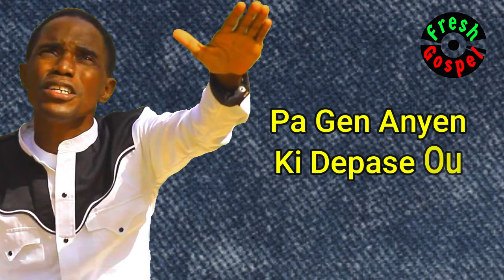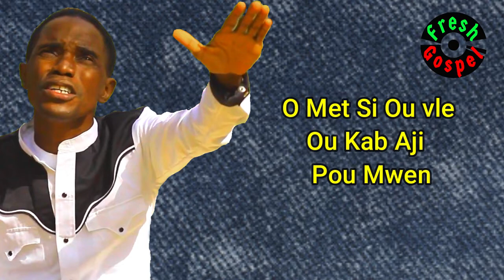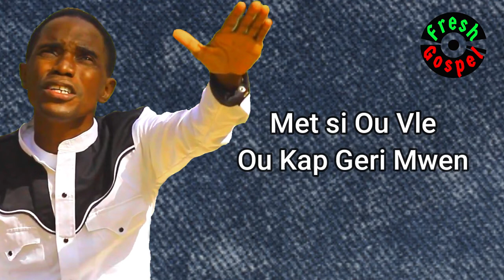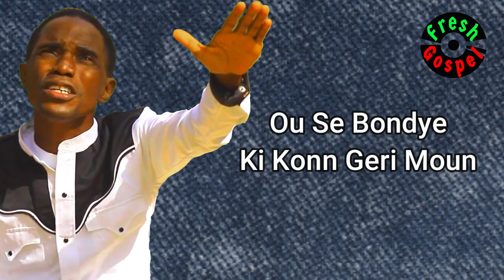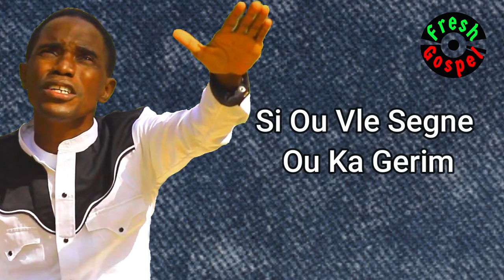Di Yon Mo Selman - Lyrics 🙏Viv Jezi Tv🙏 Haitian Gospel Music 2020 praise and worship songs